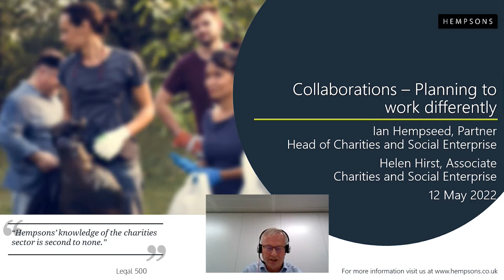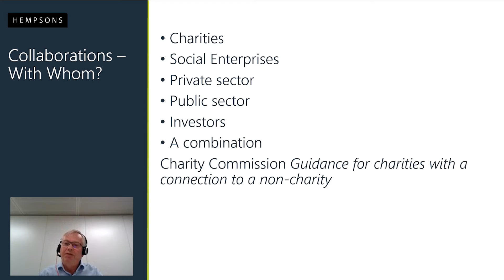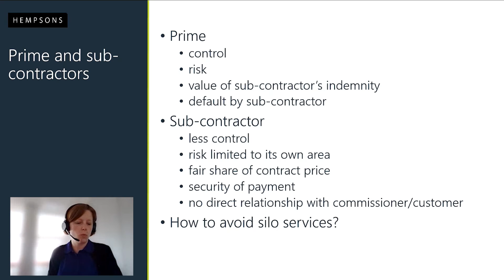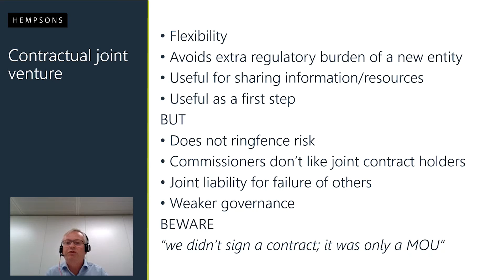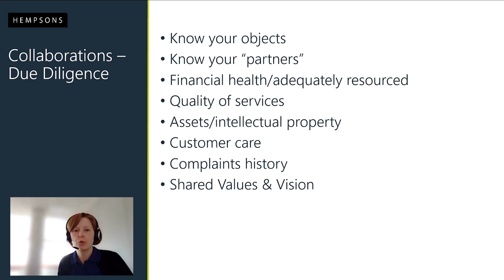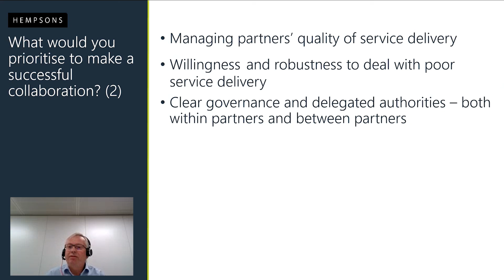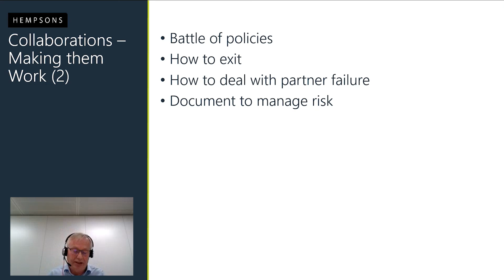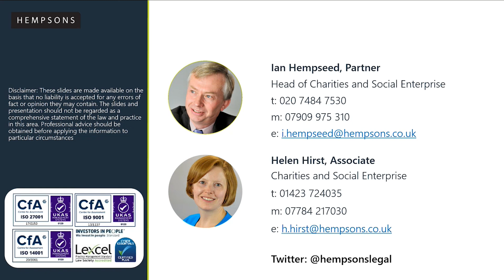Hempsons webinar: Charity collaborations - planning to work differently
Hempsons charity law experts, Ian Hempseed and Helen Hirst lead this webinar discussing the legal considerations when collaborating with another company. To find out more about our charity law services and to contact the team,